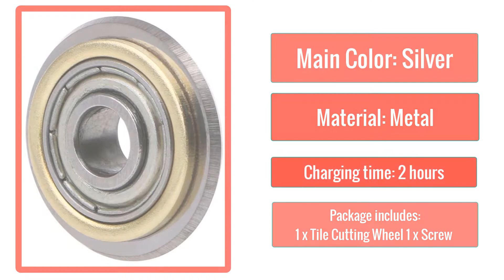Best Price OOTDTY Manual Tile Brick Cutter Rotary Bearing Wheel Replacement For Cutting Machine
Best Price OOTDTY Manual Tile Brick Cutter Rotary Bearing Wheel Replacement For Cutting Machine 22mm